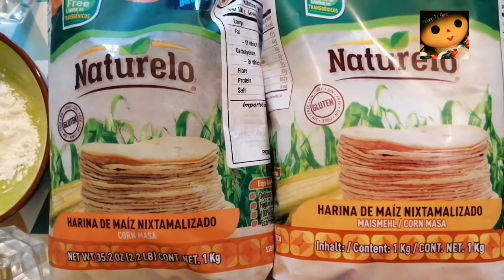Las Tortillas - Toutes les astuces !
Vous trouvez à présent de la farine de maïs Nixtamalisée dans notre petite boutique :

🇨🇵 Ingrédients

- 200 g de farine de maïs bleu ou blanc nixtamalisé
- 1 petite cuillère de maïzena ou de farine de blé (facultatif, pas nécessaire si vous laissez reposer la pâte)
- 30 à 40 cl d'eau tiède pour chaque bol de farine. (Pour 1 tasse bien garnie de farine de maïs, ajoutez 1 et 1/8 jusqu'à 1 et 1/4 d'eau).

🇬🇧 Ingredients

- 200 g of nixtamalized bleu or white corn flour
- 1 tea spoon of maizena or wheat flour (optional, not needed if you have the time to let the dough rest)
- 30 - 40 cl of lukewarm water for each bowl of flour (for each topped cup of corn flour, add 1 and 1/8 until 1 et 1/4 cup of water).

🇲🇽 Ingredientes

- 200 g de harina de maíz azul o blanco nixtamalizado
- 1 cucharitas de maïzena o harina de trigo (opcional, no necesario si dejas reposar la masa),
- 30 a 40 cl de agua tibia para cada bowl de harina (por cada taza copeteada de harina de maíz, agrega 1 y 1/8 hasta 1 y 1/4 de taza de agua).

🇨🇵 Préparation

1. Ajoutez une pincée de sel et une cuillère de maïzena ou farine de blé (facultatif) à votre farine de maïs, puis les 30- 40 cl d'eau, petit à petit. Mélangez jusqu'à l'obtention d'une pâte homogène. Laissez reposer votre pâte, couverte avec un torchon humide environ 1h.
2. Démarrez votre plancha ou faites chauffer une ou deux poêles.
3. Pendant ce temps, faites de petites boules avec le creux de votre main, aprox de 40 g pour des tortillas normales ou de 20 g pour des plus petites tortillas, comme pour des Tacos de rue.
4. Pressez la pâte avec une machine à tortillas ou avec une table à découper (par exemple), utilisez un sac plastique découpé pour vous aider à que la pâte ne colle pas.
5. Enlevez le plastique de votre tortilla et faites-la cuire.
- Si jamais votre tortilla se casse au moment de la décoller du plastique, refaites-la un peu moins fine
- Si votre tortilla se casse ou se plie une fois mise sur la poêle ou plancha, enlevez-la tout de suite et refaites-la, cela va bien se passer la prochaine fois 😀
6. Pour faire gonfler les tortillas (cela les cuit a l'intérieur), faites cuire :
- 30 secondes du 1er côté et retournez,
- 1 minute du deuxième côté et retournez,
- tapotez avec vos doigs au millieu de votre tortilla et cela va l'inviter à gonfler 😀
7. Conservez-les dans un torchon et à l'intérieur d'un panier ou "tortillero".

🇬🇧 Preparation

1. Add a pinch of salt and the 30-40 cl of lukewarm water to your corn flour little by little. Mix all the ingredients until obtaining an homogene dough. Let it covered with a damp cloth for 1 hour.
2. Start heating a griddle or one and even two pans (it's faster with two).
3. Meanwhile, make small balls using the palm of your hands, around 40 g for normal tortillas and 20 g for the little ones, like for street tacos.
4. Use a plastic to cover your dough and a press-tortilla to shape them. If you don't have one, use two flat surfaces to press them up.
5. Remove the plastic and place them delicately on the griddle or pan.
- If your tortilla is broken while removing the plastic, don't worry, just make them a bit thicker
- If your tortilla is broken or fold while putting it to cook on your pan, just take it off fastly and remake it, next time you'll succeed ! 😀
6. In order to make them bloat, follow these steps:
- cook it 30 secs on the 1st side and turn it,
- cook it 1 min on the 2nd side and turn it,
- tap the center of the tortilla and you will see it rise 😀
7. Cover them with a tea towel or a rag and keep them warm inside a basket or "tortillero".